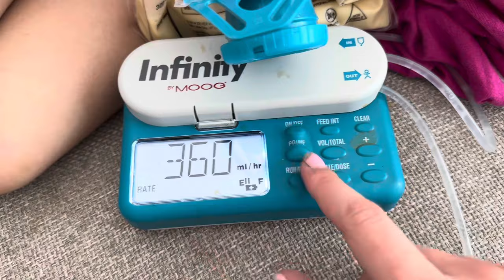Vlog with my Beautiful, Special Needs, 4 Year Old Daughter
I’m so excited that we are re-entering YouTube, and making more videos for you guys. If you could please follow us on Instagram and TikTok.  (Insta: @nikolecunningham    Tiktok: @nikole.cunningham) we love your support I hope ￼￼ that me changing my name back to my maiden name, doesn’t lose any followers due to not being able to find us.